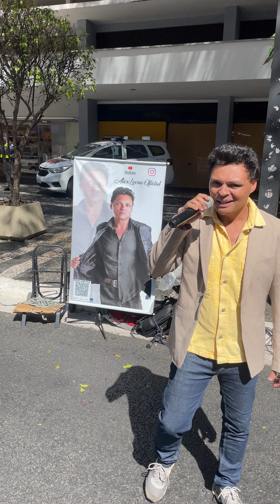E quem quiser patrocinar o meu trabalho no pix Celular 11974881016 em nome de marciano L D Silva